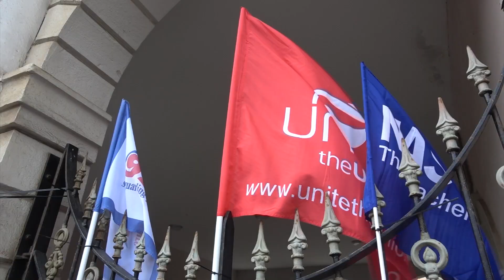Unions present united front on Mayday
Unions Unite, GGCA and NASUWT joined forces at John Mackintosh Square on Wednesday to present a united front against the exploitation of workers, austerity, and the rise of the far right. Over at Casemates, the Chief Minister briefly took to the stage mid-afternoon to pledge his continuing commitment to a Mayday holiday.